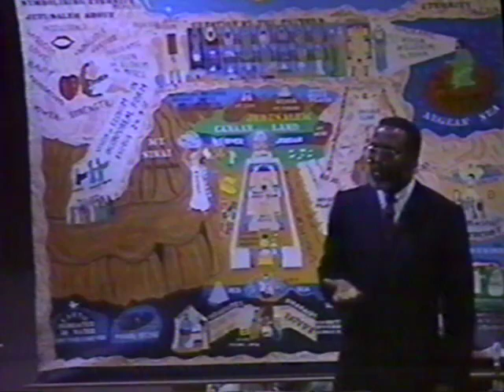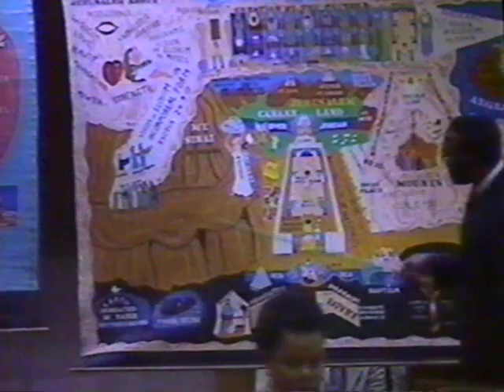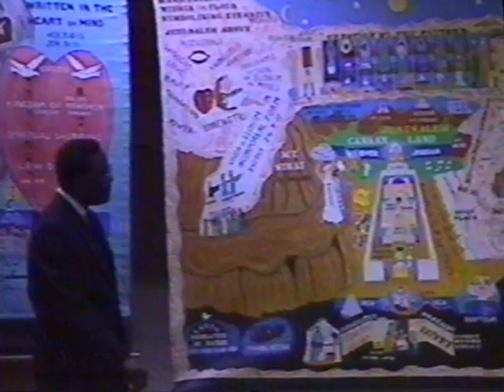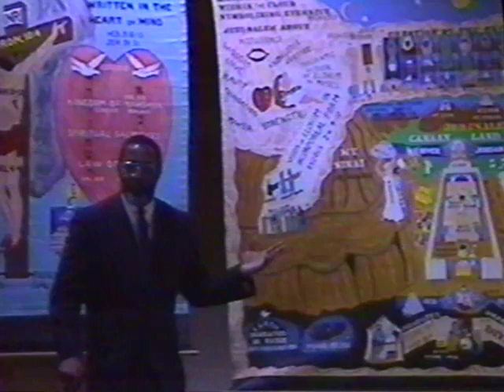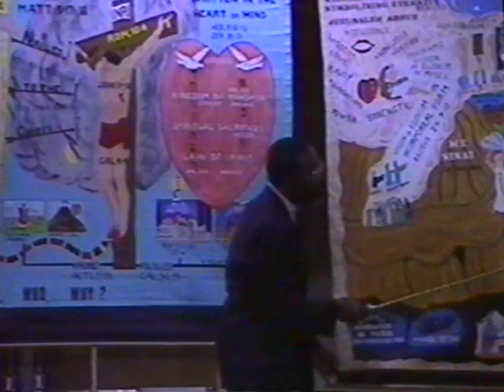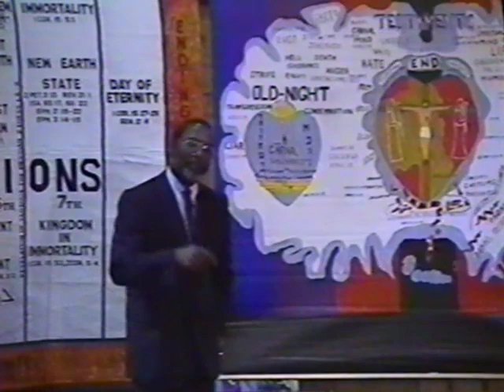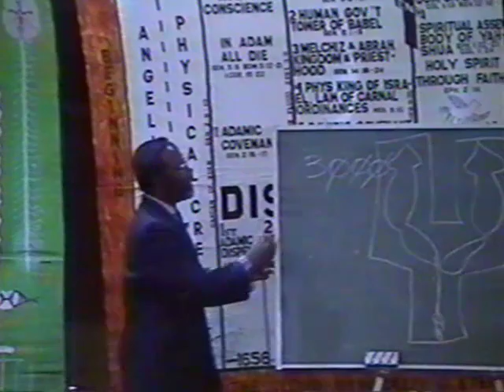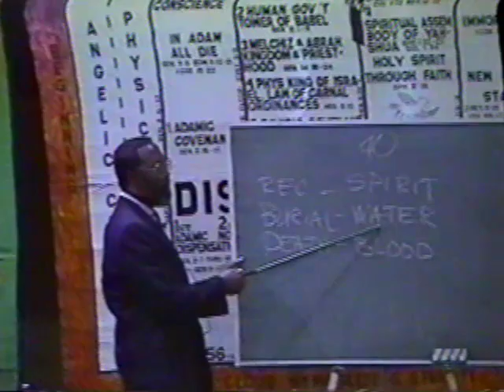1989 NRC (c) Dr Fred Milow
1989 Northern Regional Convention - Dr Fred Milow